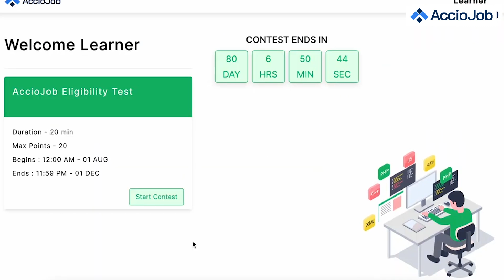My Placement Journey with AccioJob | Student Review | Tech Mahindra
In this testimonial, we have  Swapnil with us who recently got placed in Tech Mahindra as a software developer. He talks all about his journey in derail with us and how AccioJob helped him crack this role

Professional Development
Skill Development
Exclusive Interview
Career Guidance
Learning from Experts
Tech Education
Success in Tech
Podcast Interview
Tech Learning Resources
AccioJob
Achieve Your Dream Job
Mastering DSA
Transformative Learning